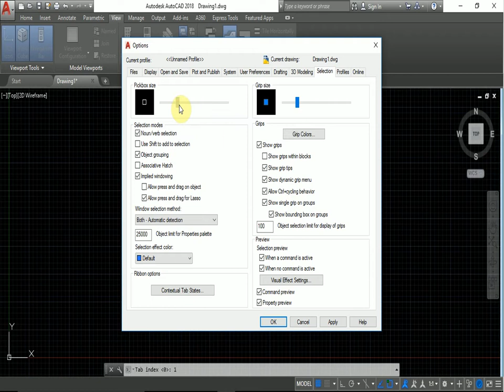AutoCAD 2018 Tutorial for Beginners #54 HOW TO CHANGE THE PICK BOX SIZE IN AUTOCAD#